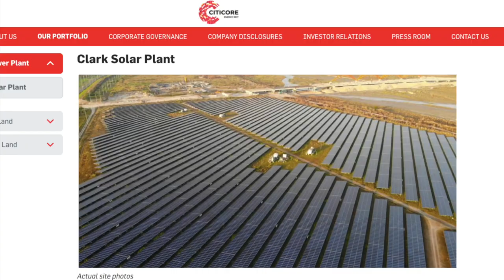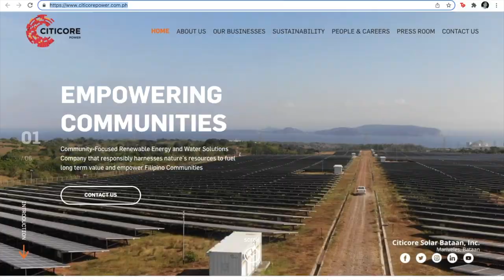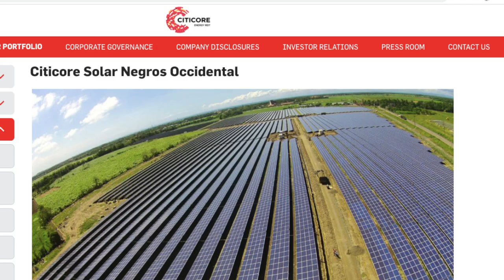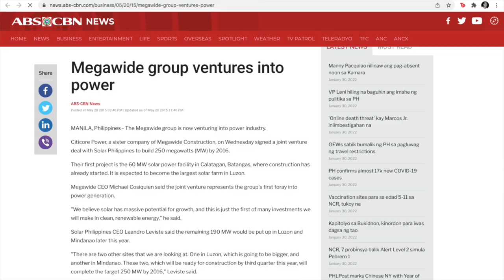5 Things About the Citicore REIT IPO! Philippine Stock Review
A handful of IPOs are line-up this year at the Philippine Stock Market! This will be a review of the upcoming IPO from Citicore Renewal Energy Corp with their REIT: Citicore REIT or simply, CREIT. This IPO is quickly coming up from Feb 2 to 8, 2022. At this point, you've probably come across dozens of reviews and articles on yet another REIT IPO. So I've made sure to keep this review short but handy. Here are 5 quick facts about the Citicore REIT IPO, just in case you haven't made up your mind whether or not you'll invest! And yes, these are 5 quick facts in 5 minutes - - - not exactly less but definitely within the range.

First, the Citicore REIT is the first REIT non-office REIT in the country and it will be the first REIT on renewable energy. While we've had a handful of REITS in the last 2 years (Ayala Land, Double Dragon Meridian Park, Filinvest Land, Megaworld, and Robinsons Land), all these REITs have always had corporate office space leasing as their main business. As a REIT, Citicore will of course keep to the real estate business, but this time, the focus will be on renewable energy production, specifically, solar power plants. While office space leasing deals with complexities by working with different clients and drawbacks from the pandemic, leasing space for renewable energy production is somewhat simpler. Citicore REITs' mother company, Citicore Renewable Energy Corporation (CREC) will be the lessee and heading the operations side of energy production while the former will only be the lessor. The downside is that in this investment, it seems like we're putting all our bets on CREC.

Second, Citicore REIT will be earning from a fixed lease agreement but also having a provision for variable income via profit share from CREC. While previous REITs are mostly earning from their tenants through a fixed term agreement, Citicore REIT has this unique provision for extra income in the form of variable rental income. While small in contrast to the fixed term lease, this at least gives prospective investors the chance to also earn on the side of the renewal energy production business.

Third, and perhaps this is the most exciting: Citicore REIT is already operating and revenue-generating! While this might typically be a given for other REIT IPOs or IPOs altogether, the most previous IPO in the renewal energy sector from Solar Philippines Nueva Ecija Corporation (SPEC) came as a pre-revenue IPO. Since there is a provision that allows companies in the renewable energy sector to do an IPO even as its pre-revenue to encourage more investments, this is what SPNEC did. And while I was skeptical of SPNEC's IPO, its performance actually came as a big surprise as SPNEC turned out to be the best IPO in 2021! With this, I came to conclude that just like in the US stock market, our local investors are no longer looking at past performance to be predictive of future results. Investors in the local markets are willing to take big bets on sound prospects and potential, especially on a literally "sunrise industry" such as solar power plants and renewable energy. If SPNEC's performance is telling of how future IPOs on this industry will fare, then things are definitely looking up for Citicore REIT. And even better, the company does have good numbers to go by. CREC is operating power plants in Tarlac, Silay, Toledo, and Clark, yielding over 160MW in production capacity. These are the same power plants that will be turned by CREC to the Citicore REIT.  The audited financial statements show that the company has been in operations since 2017. While incurring a loss of P3M in 2017, it was already in the black by 2018 with a net income of P13M. This grew annually and by 2020, Citicore REIT already had a net income of over P100M. Even at the end of September 2021, the company already had a net income of P118M, showing the continued growth that the company has experienced.

Fourth, Citicore is backed up by Megawide Construction Corp, one of the largest construction companies in the country. Amongst Megawide's most famous projects include City of Dreams Manila and the newly built Mactan-Cebu International Airport. More than just being a testament to Megawide's flair for the aesthetics and delivery, what these projects show is that Megawide is highly capable of doing strategic partnerships not only with the private sector such as Belle Corp. for City of Dreams, but also with the public sector.

Fifth, the Citicore REIT is poised to give the highest returns in terms of dividend yield at 7%.n At its slashed offer of P2.55, this REIT is looking to outdo all previous REITs in terms of its dividends.

Will you be investing in the Citicore REIT?

Want to invest in US Stocks? Here's $2 FREE when you invest via Gotrade using my link: